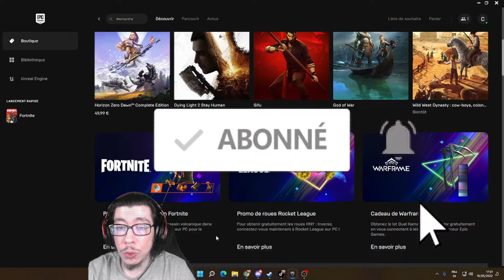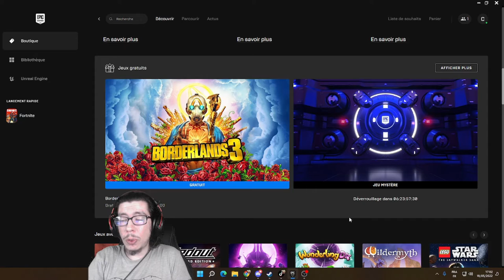Quoi De Neuf Sur Epic ?? Episode 100